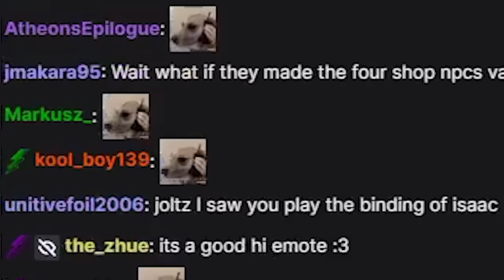Borderlands | Shotgun Only Brick Funny Moments And Drops | Day #3